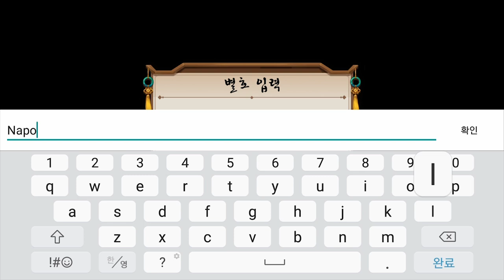[열혈강호 오리진] (CBT) PLAY(NO SOUND)